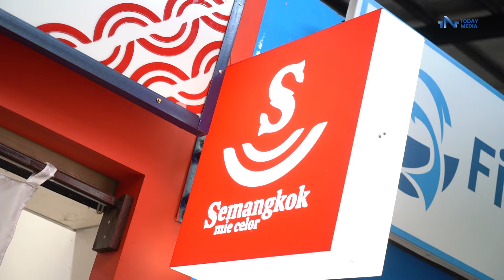Eksplor Makanan Nusantara di Fresh Market Bintaro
Fresh Market Emerald Bintaro menjadi salah satu spot menarik untuk kulineran. Berbagai macam tenant kuliner, mulai dari makanan ringan sampai berat bisa ditemui di sini! Hari ini tim IN Today akan review makanan khas Palembang dan Padang, bagaimana rasanya ya?